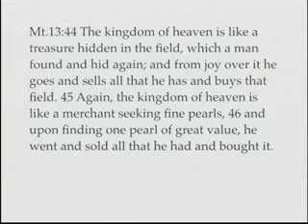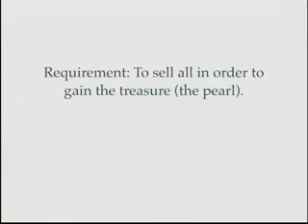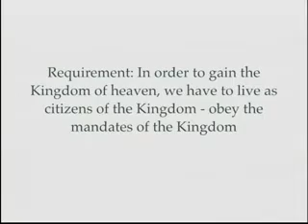Thy Kingdom Come Parable Of The Hidden Treasure Part4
Sermon by Rev Barnabas Chong at Aldersgate Methodist Church in Singapore on 12 January 2014